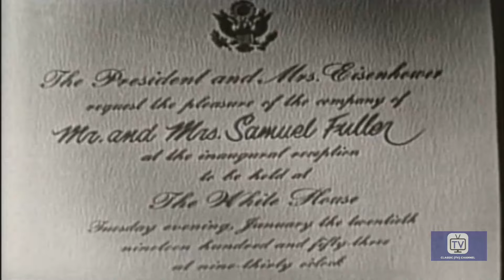Colgate Comedy Hour | Abbott & Costello (1953) | Victor Borge | Allan Jones | Gisele Mac Kenzie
The COLGATE COMEDY HOUR was a Colgate-sponsored comedy hour that featured many notable comedians and entertainers of the era as guest stars. The most frequent hosts were the comedy teams of Abbott and Costello and Dean Martin and Jerry Lewis.

Starring: Bud Abbott, Lou Costello, Victor Borge, Allan Jones, Gisele Mac Kenzie. .